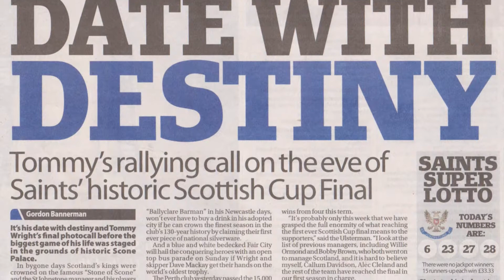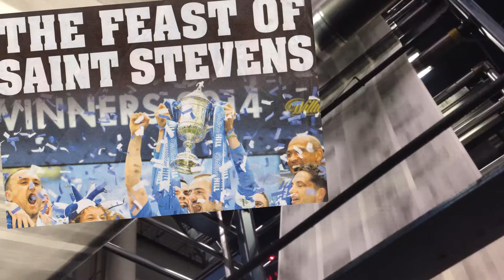★ From Perth to Paradise | Our day in May ★ By Alex Miller